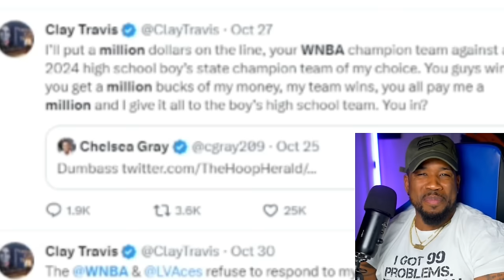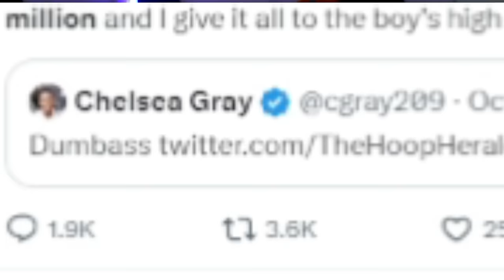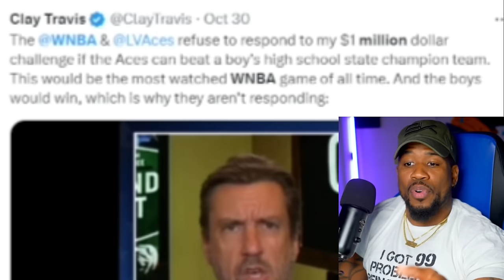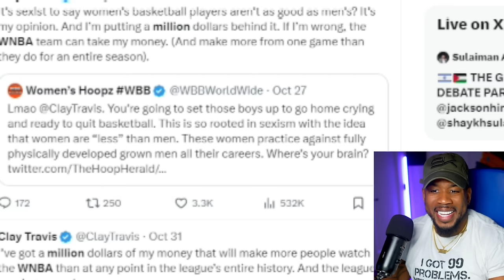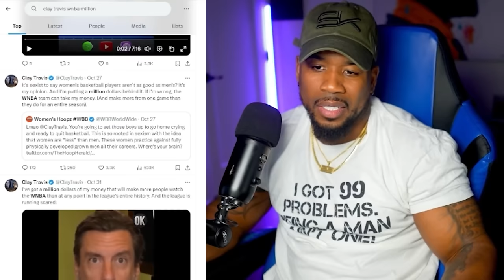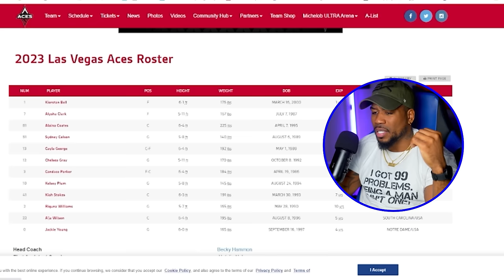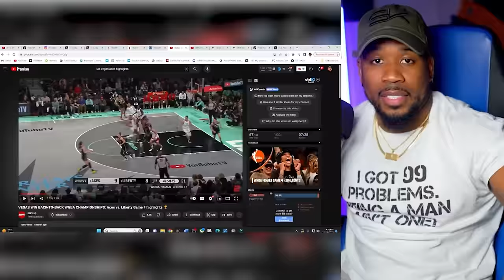He Bet $1,000,000 Highschool Boys Beat WNBA Champs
Clay Travis puts up one million that A State Champ Boys Basketball team will beat the WNBA champs, what are your thoughts?